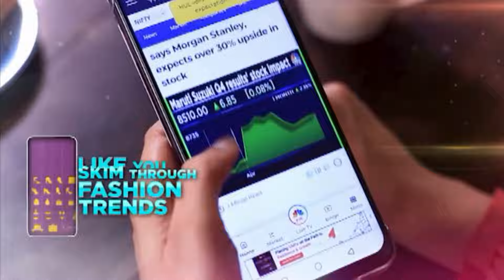France Elections: Political Deadlock Looms After Leftwing Alliance Wins Most Seats | N18G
France Election 2024 | Latest exit polls indicate that the leftwing parties' alliance, the New Popular Front (NFP), wins the second round of France's legislative elections which concluded late on July 7, while no party wins absolute majority; PM Gabriel Attal offers resignation

n18oc_business